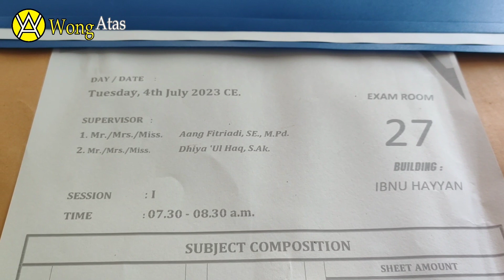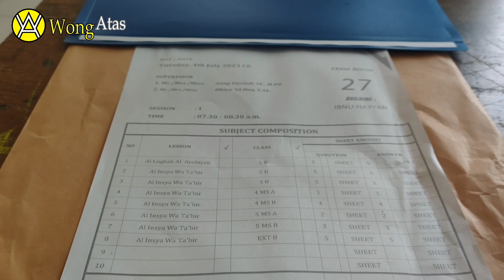MENGAWAS UJIAN TULIS DI RUANG 27 IBNU HAYYAN